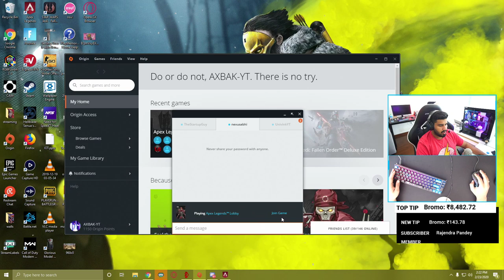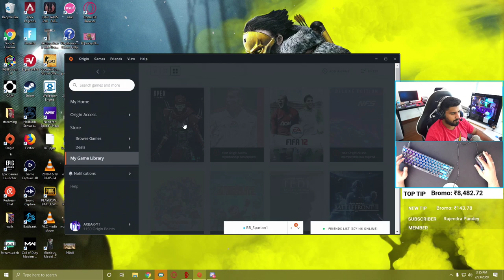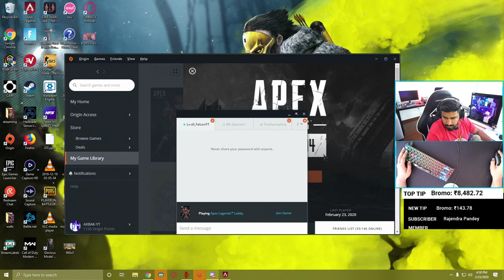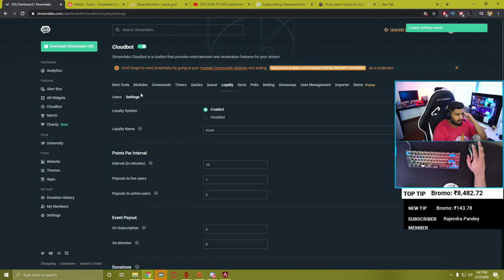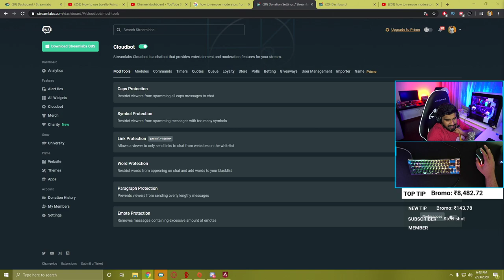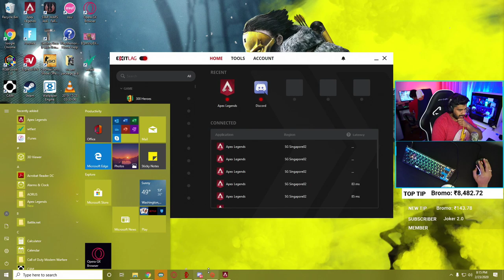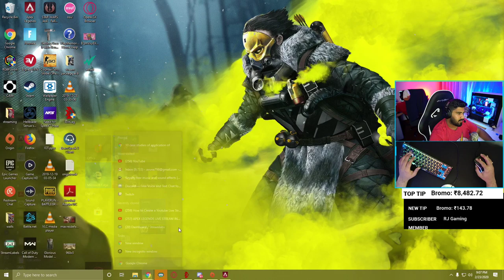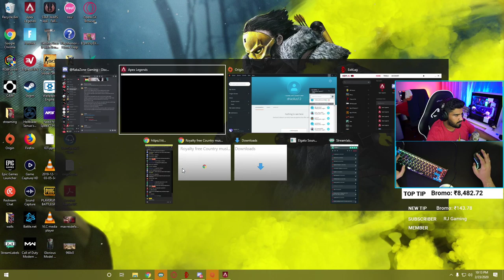KINGS CANYON IS BACK !!! NOSTALGIA VIBE | HYPE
NEW APEX LEGENDS SEASON 4 IS HERE BOIS. LETS REACT TO MAP CHANGES, NEW BATTLEPASS AND A LOT OF NEW COOL THINGS.
LETS GO BOYS!!! WE ARE GONNA PRACTICE AND LEARN A LOT. WE WILL MAKE IT HAPPEN. THANKS A LOT FOR SUPPORT. WE HAVE COMPLETED THE GOAL FOR JUZ0 PC. I HAD FAITH YOU GUYS CAN DEFINITELY HELP US REACH OUR GOAL.

SUPPORT FOR JUZ0'S PC:-

Hey guys, this is your fun Indian gamer
I am back boissss. Your boy AXB4K.

About me:-

My name is Akshuna bishnoi . I am a professional gamer from dubai .I am from jodhpur, rajasthan. I am studying in Bits pilani, dubai campus btech computer science. I love gaming and love to make gaming content, its my passion to entertain people and motivate people to do more than they think they can. That's why I took this decision of becoming a youtuber and started this channel. All the streams are very positive and completely packed with fun moments.I participate in tourneys held in dubai, play Apex legends professionally (Z-Boys). I play all video games and stream with my friends and have a lots of fun. We go beyond, plus ultra. I hope I entertain you guys, motivate you guys, make your day a little better. So please subscribe and come by streams, lets have an amazing time together and help me grow this channel so that i can keep doing what i love doing (making you guys happy).

*GAMING GEAR and PC specs*

Processor-Core     -i9-9900k upto 5.0 Ghz

Mother Board        -Gigabyte - Z390 Aorus Ultra

Ram                         -8x4 - Corsair Veng RGB Pro 32GB 3000

GPU                         -RTX2080ti - Aorus Xtreme OC 11GB

Monitor                   -ASUS ROG pg279q 1440p 165hz

Mouse                     - Logitech G pro mouse

Headseats              -Audio technica ath-G1WL

Storage 1                 -Seagate - Barracuda 2TB

Storage 2                 -Samsung - 500 GB (970 EVO) M.2 NVME

PSU                           -Antec - HCG750

*STREAMING PC SPECS: DELL XPS 15 9560*

Screen                       -15.6-inch (3840 x 2160) 4K 282ppi IPS LCD glossy

CPU                            -2.8GHz Intel Core i7-7700HQ (3.8GHz boost) 4 cores, 8 threads

GPU                            -Nvidia GTX 1050 GPU with 4GB RAM

RAM                           -16GB 2400MHz DDR4 RAM

CHAT RULES
→ The following are not allowed:

• Self-Promoting Yourelf
• Bullying others and having racist comments
• Swearing at a large scale
• Negativity & Rude Behavior with others
• Politics, Religious talk, and Drama which can start conflict